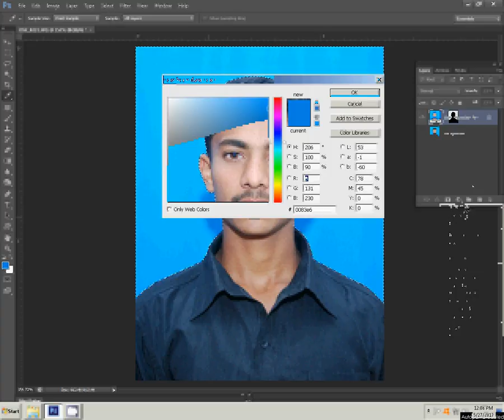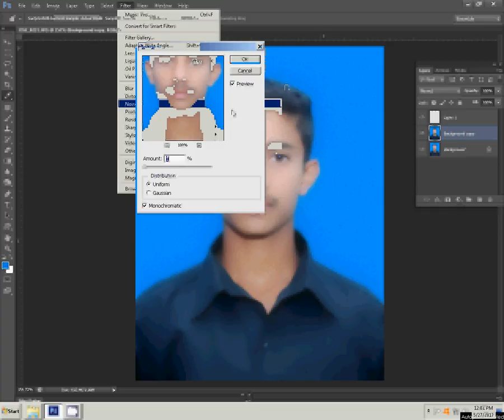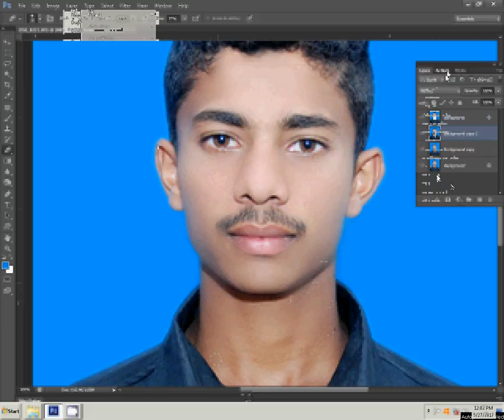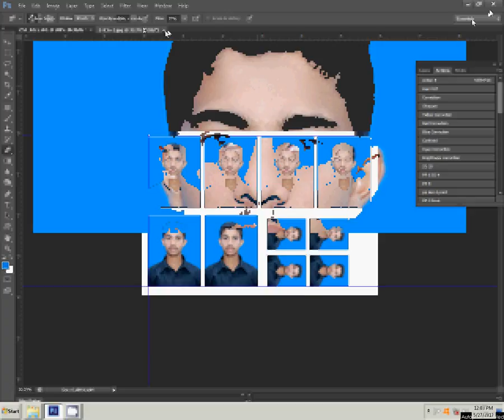Adobe Photoshop Tutorial passport size photos